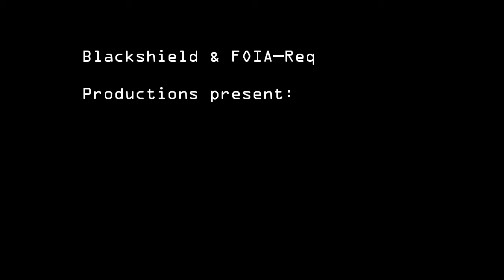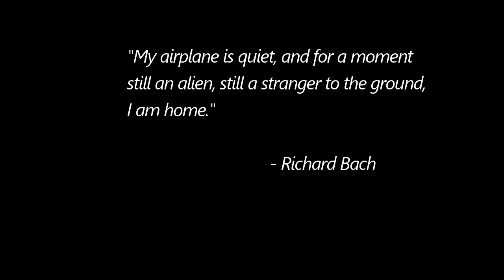Lockheed A-12 "Dutch 45" Memorial Day Flag Mission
A Memorial Day moto putt up into the Clover Mountains wilderness to the Walter Ray Memorial and the Dutch 45 crash sites to pay respects and put up flags.

Graphic design provided by Dave Budd.